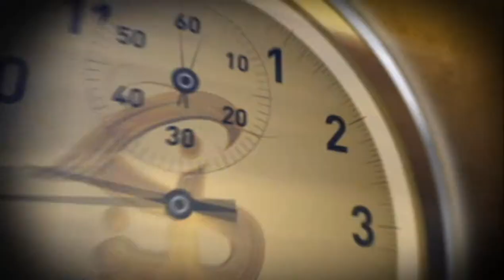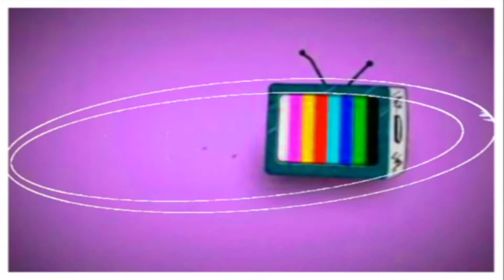OUT LIFE Show, Red Carpet Premier part6 ON GTV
Pilot Premiere of Out Life, a new dramedy about life, love, and the pursuit of great hair care. Set in ATL, Sugar Salon hosts a feisty group of twenty somethings searching for balance:personally and professionally.
Created by: Cayce Guest
Written by: Tonina Kelly
Directed by: Amber L. DeVos